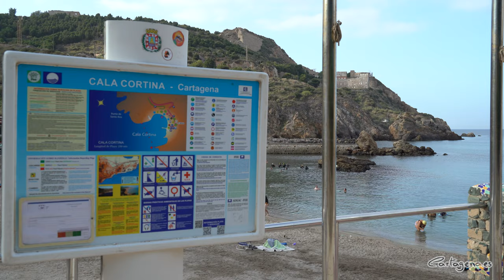Cartagena suma 39 distinciones de calidad en playas, puertos e infraestructuras turísticas de costa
El municipio de Cartagena tiene en la actualidad 39 acreditaciones oficiales en los servicios de playas e infraestructuras de costa y que han logrado certificaciones de calidad mediante banderas azules, “Q” de Calidad y “S” de Sostenibilidad. Estas acreditaciones se reparten entre playas, puertos, senderos y oficinas de turismo. Así lo ha indicado este viernes, 14 de julio, la alcaldesa, Noelia Arroyo, durante el acto de izado de banderas celebrado en Cala Cortina. Esta es una de las cinco playas cartageneras que dispone de los tres distintivos de calidad.

Cartagena tendrá ocho banderas en playas, una más que en 2022. A la de Cala Cortina se suma la de El Portús, Isla Plana, La Azohía-El Cuartel, La Chapineta, Levante-Cabo de Palos y San Ginés, y la compartida con San Javier en La Manga, la playa Banco del Tabal-Calnegre. En puertos, el municipio mantiene las banderas ubicadas en el Real Club de Regatas y Yatch Port Cartagena.

“En este momento tenemos un total de 32 banderas que certifican la calidad de 20 playas de Cartagena. Y ya sumamos 39 acreditaciones en playas, puertos, senderos y oficinas de turismo”, ha dicho la alcaldesa, Noelia Arroyo, que ha destacado que Cartagena fue uno de los primeros cinco municipios del país que logró el año pasado la S de Sostenibilidad, uno de ellos en la playa de El Portús, que además añade la octava bandera azul a las playas de Cartagena.

Arroyo ha participado en el izado junto al consejero de Turismo, Marcos Ortuño, al ser Cartagena el municipio de la Región que más distintivos de este tipo ostenta. Son 24 del total de 69 conseguidos en otros cinco municipios costeros. El representante autonómico ha indicado que "hay muy pocas ciudades en todo el Mediterráneo con el potencial cultural y turístico que tiene Cartagena. Y por ello el Gobierno regional está apostando por esta ciudad de una manera decidida". Así, ha apuntado que "desde la Comunidad Autónoma se está trabajando para hacer de la Región en destino turístico sostenible, competitivo y de calidad. Que sea destino turístico para los 365 días del año". También ha estado presente la edil delegada de Turismo, María Belén Romero, y el director general de Turismo de la Región, Carlos Peñafiel.

UN 20% MÁS DE TURISTAS ESTE VERANO

El consejero ha explicado que este verano visitarán la Región 630.000 turistas, un 20% más con respecto a 2019, antes de la pandemia. En palabras del consejero Ortuño, "esto se traduce en que el Turismo da empleo en la Región a más de 60.000 personas; contando con 14.000 empleados más que antes de la pandemia".

En cuanto a las banderas azules, la alcaldesa ha valorado que “para el Ayuntamiento de Cartagena estos distintivos son muy importantes porque representan un aval al trabajo que realizamos en las playas para conseguir que los paisajes y el mar sean un producto turístico de calidad”. Para el consejero, disponer de esta doble acreditación que concede el Instituto para la Calidad Turística Española (ICTE), aporta “diferenciación, rigor y prestigio a aquel que la tiene”, ya que es necesario superar una auditoría independiente que certifique que se cumplen los requisitos que exige la norma.

En Cartagena se han acreditado este año 12 Q de Calidad Turística, la misma cantidad que en 2022. Y 12 S, el distintivo de sostenibilidad, que este año se han concedido por primera vez. Y también ostenta un total de 13 banderas azules: 8 en playas, dos en puertos y 3 en senderos de costa.

Este distintivo confirma que “ofrecemos un turismo seguro, sostenible, y de calidad”, según la alcaldesa. que sostiene que “Cartagena tiene un gran litoral, con playas cada vez mejor mantenidas y más útiles. Playas en las que ya se pueden celebrar bodas, tres playas caninas y lugares en los que debemos fomentar la convivencia luchando siempre por la calidad”.

Las playas que disponen de esta acreditación cumplen una serie de requisitos de mejora continua, entre ellos, en infraestructuras (duchas, aseos, lavapies, etc.), accesos a la playa, información de seguridad y sanitaria o ambiental, señalización con banderas y zonificación, primeros auxilios y evacuación y en servicios de limpieza y eliminación de residuos.